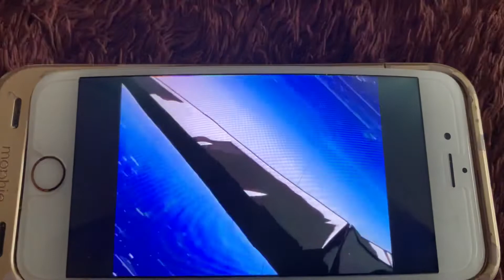Ryoko’s Mad, and So is Kiyone